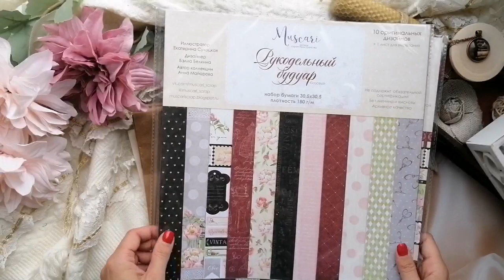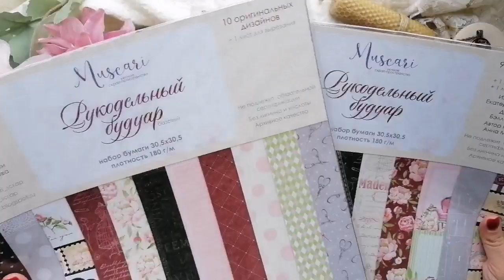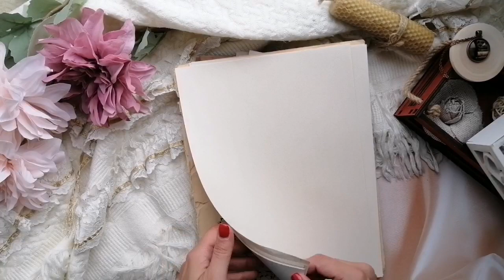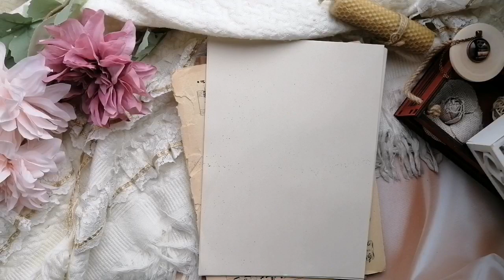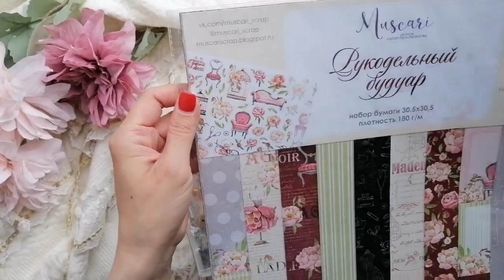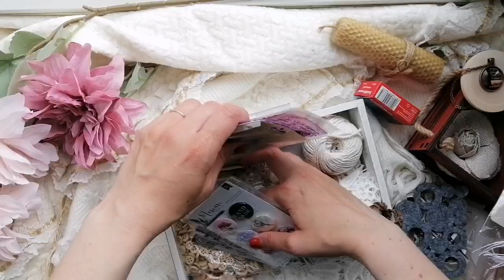СП Мои рукодельные истории / 1 этап / СКРАПБУКИНГ